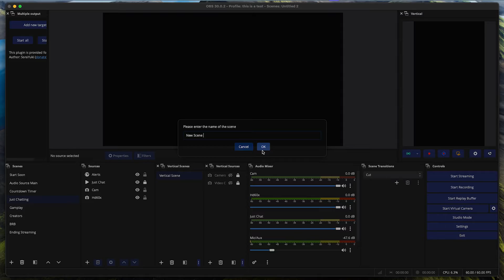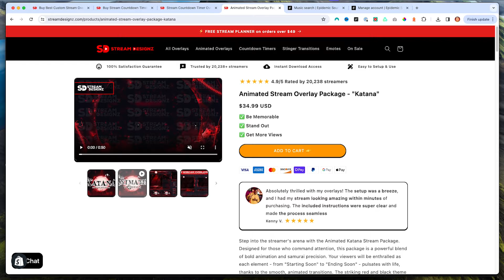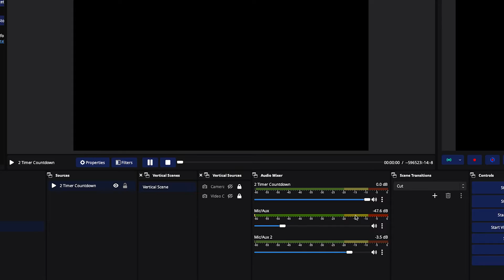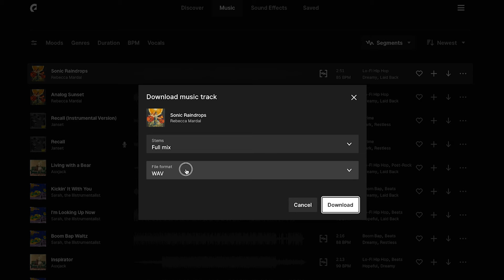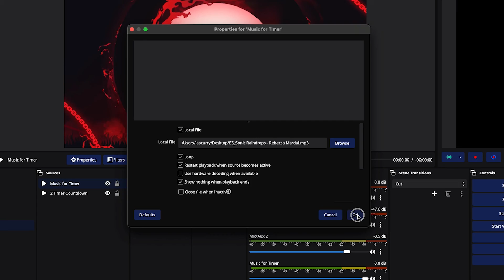How to Add a Countdown Timer Using OBS Studio [2024]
Learn how to add a countdown timer to OBS studio.

🛑 Gear I Use to Stream & Make Content 👇

My Pro Streaming Setup:

About - In this video, I will show you how to add a countdown timer in OBS so that you can start to build up the excitement for your stream.